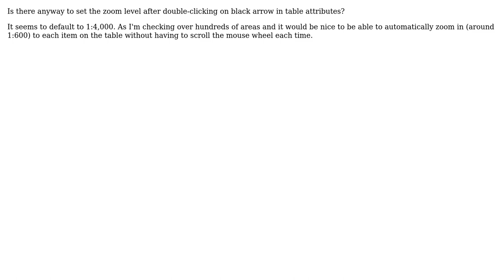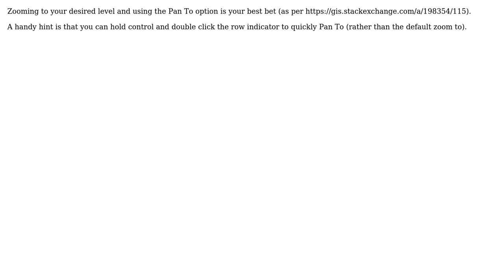GIS: Setting zoom level from table attributes using ArcMap (2 Solutions!!)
GIS: Setting zoom level from table attributes using ArcMap

With thanks & praise to God, and with thanks to the many people who have made this project possible! | Content (except music & images) licensed under CC BY-SA | Music | Images & others | With thanks to user PolyGeo user Mr Mystery Guest user jbchurchill user BlueTalon and the Stack Exchange Network Trademarks are property of their respective owners. You are responsible for your own actions.